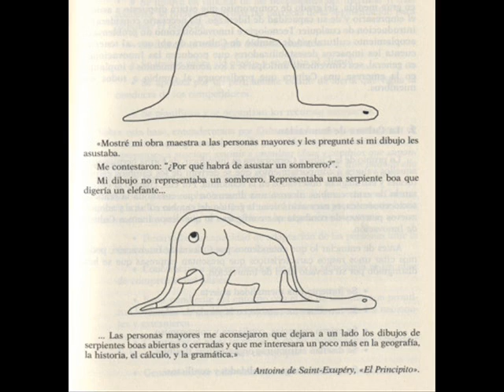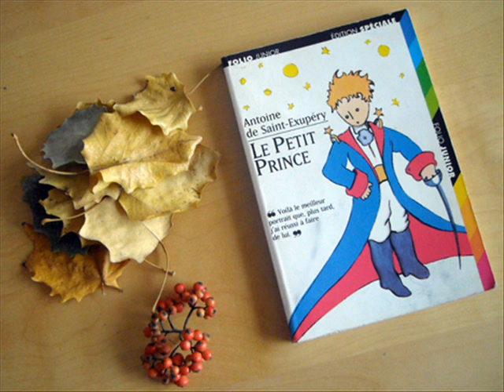Simplemente andando E. Wilfredo H. Alarcón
Como el principito, cuando vio las cuarenta y tantas puestas de sol...
Así estaba yo, cuando punteaba este borrador del ocio...